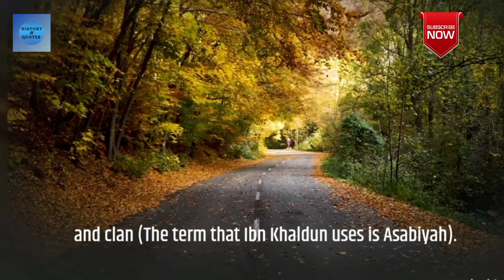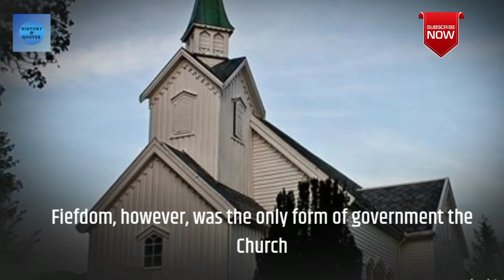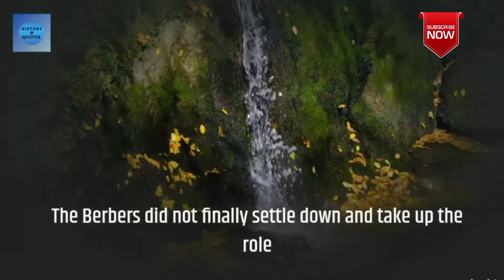The Battle of Tours | Real History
The Battle of Tours | Real History | shortstories history @historymotivationalquotes2411
On this channel you will watch new and best motivational quotes videos by different authors, poets, famous people and great leaders also i will upload History real stories and some nature life Attitude, Habits and behavior, like eagle 🦅 Lion 🦁 Wolf 🐺 etc

and if you have any Questions & suggestions please comment in the comment box